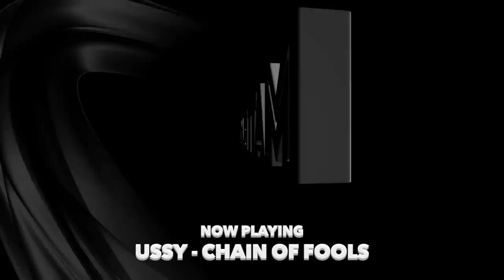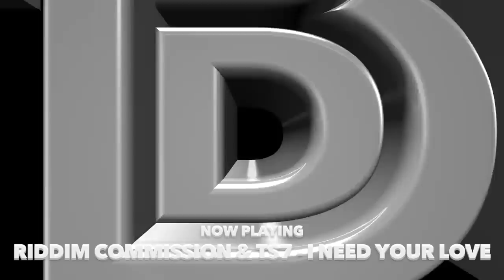UK BASSLINE MEGA MIX 2018 (MUST LISTEN)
Possibly the best Bassline mix on Youtube?

✦Don't be greedy..SHARE this mix with your friends! ✦